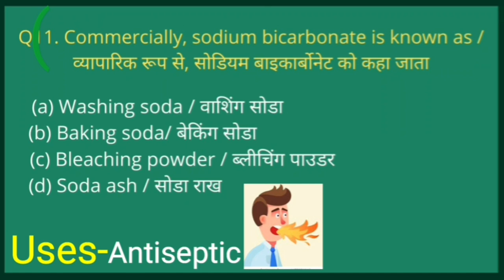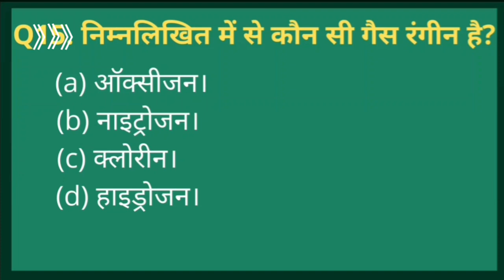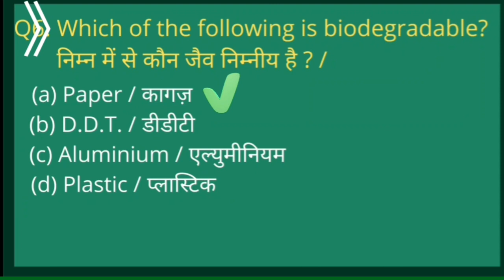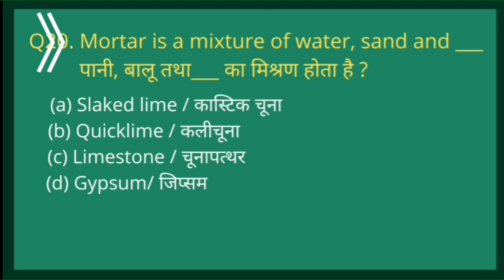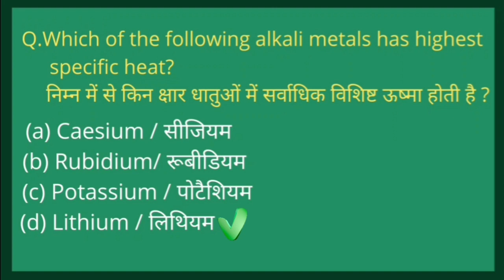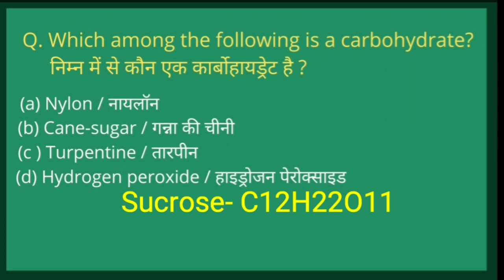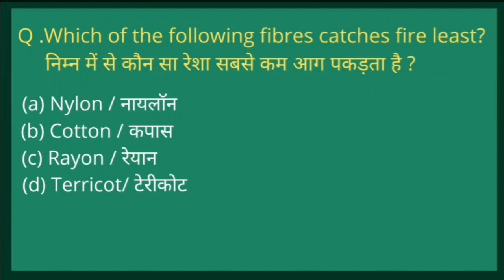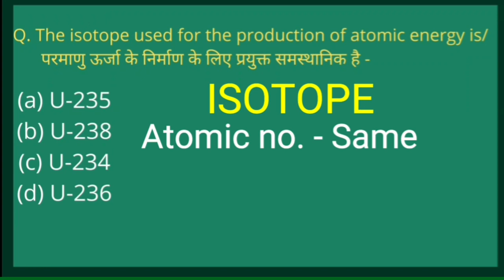Important Chemistry MCQ | Previous Year Question With Solution | SSC | LEKHPAL | NTPC | UPPCS | UPSI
In this video, we will discuss 50 previous year chemistry MCQ with solution . This video is usefull for all exam like SSC (CGL, CPO, CHSL, MTS) , RAILWAY (NTPC, GROUP-D) , BANK ( PO , CLERK ) UPPCS, CDS, NDA ,UPSC , IIT JEE, NEET and other competetive exams.